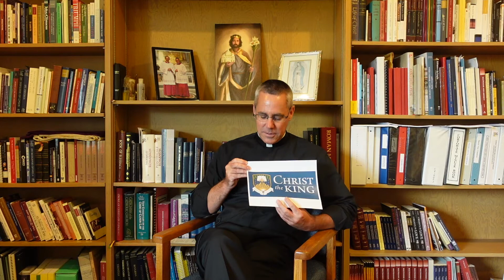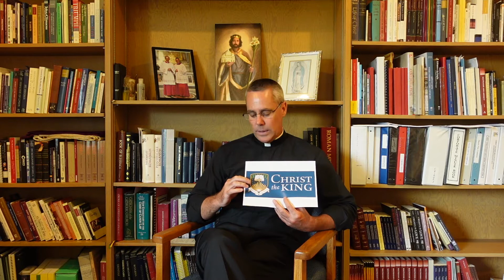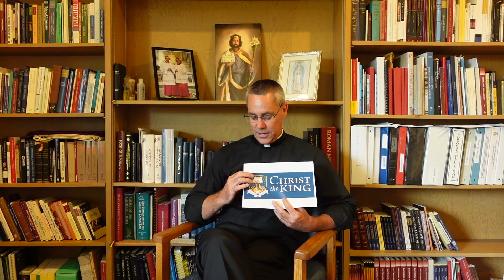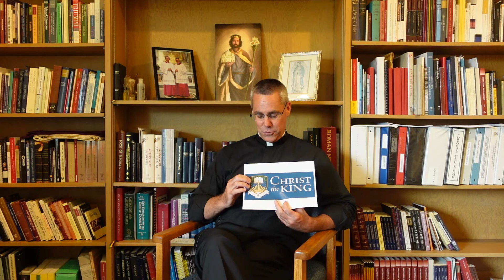August 13, 2021 Pastor's Weekly Message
August 13, 2021 Pastor’s Weekly Message, Christ the King Catholic Church, Monsignor John Cihak
New Parish & School Logo explained, New indoor mask mandate, Tuesday Talk in person NOT live-streamed Aug 24, 6:45pm W/Bishop Peter Smith, “Spiritual Warfare & the Sacraments,” Sacramental Preparation for children and Family of Faith, Blessing, The Logo